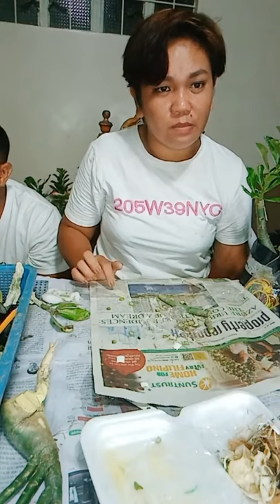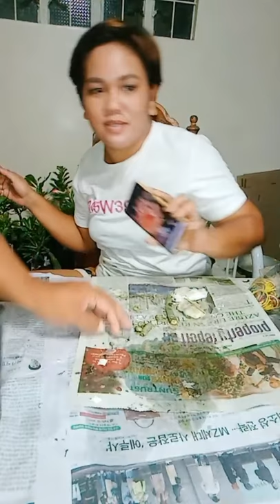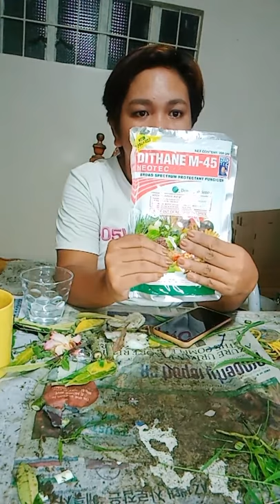Adenium Grafting Tutorial